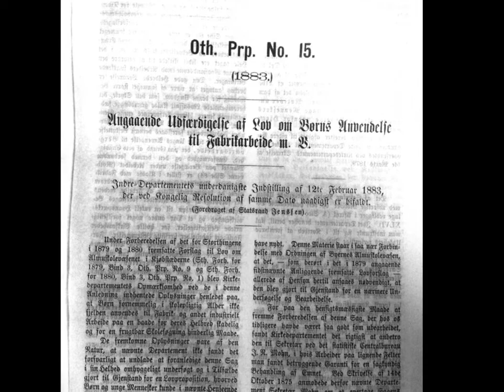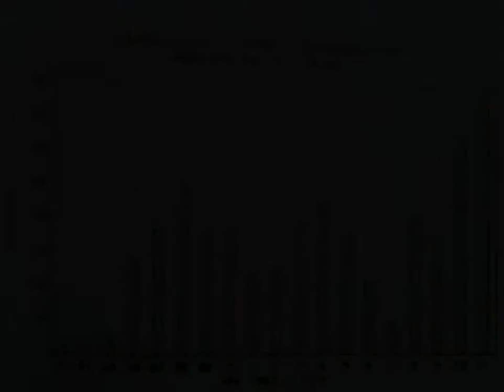Barnearbeid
Barn i arbeid, eller barnearbeid? Lydia og Cordelia forteller.
Norsk hermetikkmuseum, 2011

Produsert av Norsk hermetikkmuseum til bruk i undervisning